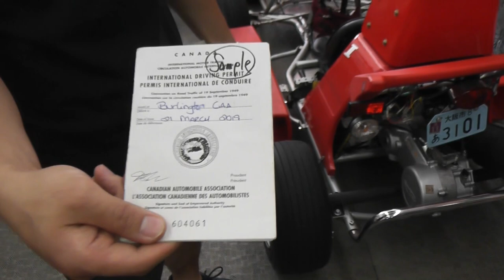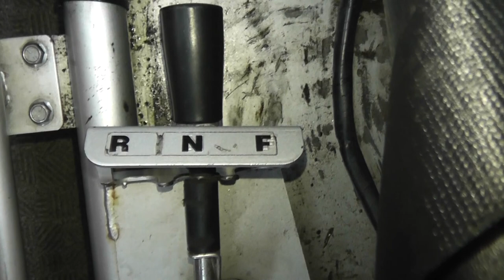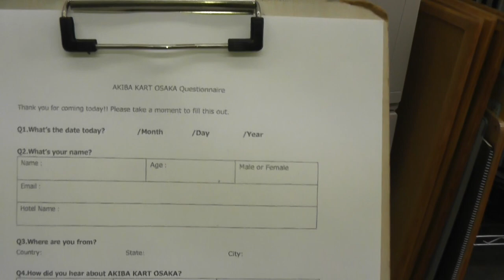I HAD AN AMAZING TIME IN OSAKA! GO-KARTING THROUGH THE STREETS OF SHINSAIBASHI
Live through me and discover Japan and my adventures.

By the time you see this video, the go-karting company called Akiba has closed due to the pandemic and getting sued by Nintendo!